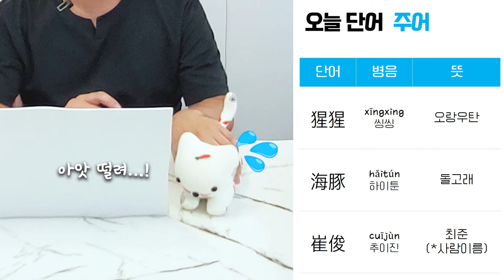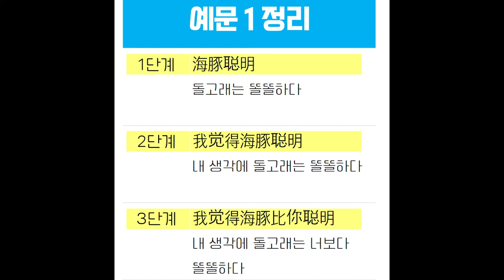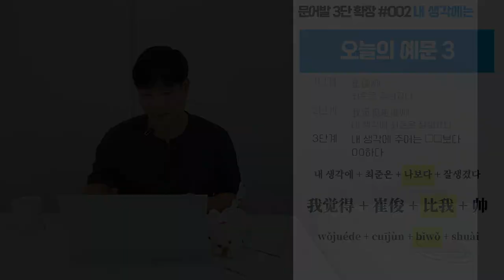중국어 초보 인생을 바꿔줄, 아주 쉬운 초급 기초 강의 | #002 내 생각에는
海豚+聪明
돌고래는 똘똘하다.

我觉得+海豚+聪明
내 생각에 돌고래는 똘똘하다.

我觉得+海豚+比你+聪明
내 생각에 돌고래는 너보다 똘똘하다.

▶▶▶  더 많은 예문은 영상으로 확인하세요!

★ 한승중국어 화면 해설 자료는 인스타그램에 업로드 됩니다. 스크랩하고 열공합시다 :D